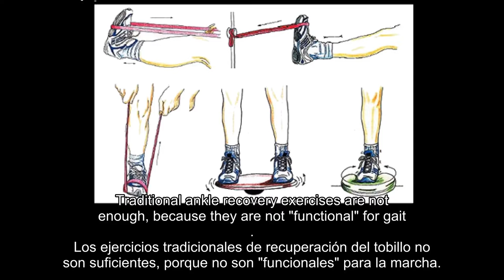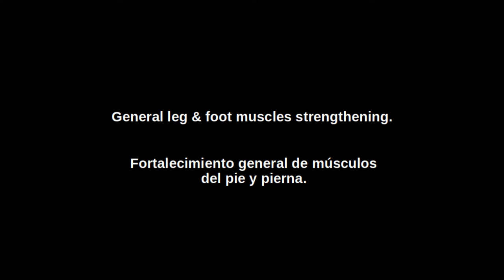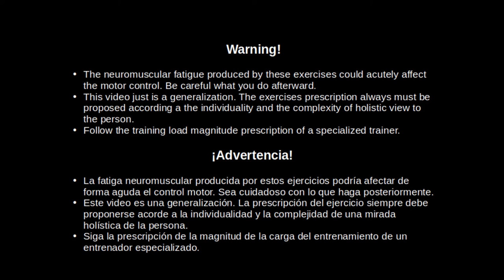Recuperacion funcional de esguince de tobillo / Functional ankle sprain recovery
ES. Recuperacion funcional de esguince de tobillo... cuando lo tradicional no es suficiente, para retornar a los entrenamientos
EN. Functional ankle sprain recovery... when the conventionally, isn't enough for return to train.